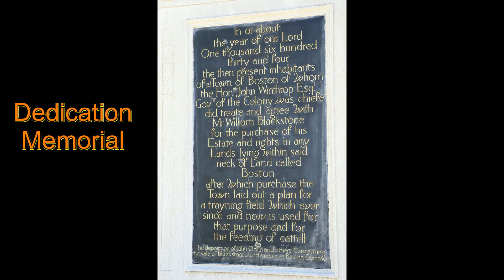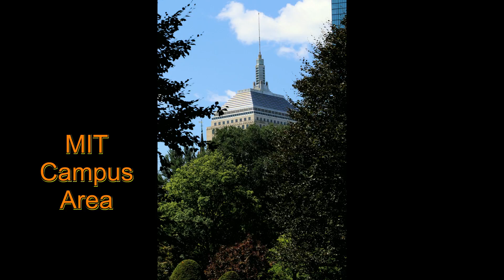Boston - Rich In Sights and History - Part 1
Boston Skyline, Charles River, Boston Common, and Boston Public Gardens.